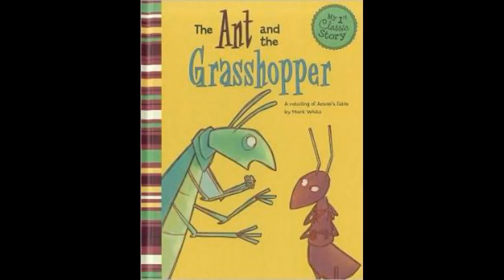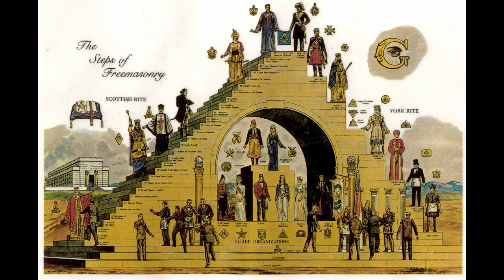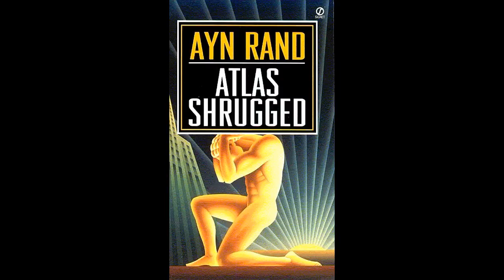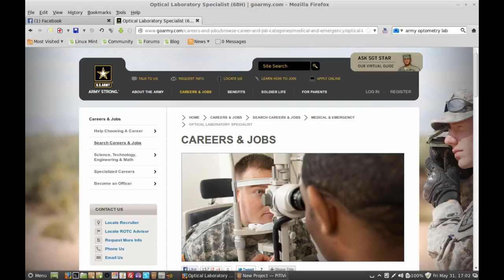Gynocentricism and the wisdom of Freemasonry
Don't think this is one of my most recent recordings, because I made the audio recording on April 17th of 2013, but I just now got around to finishing the video.  I got lots of projects to work on and this slows me down on making videos.  This recording was from a day in a female-dominated workplace and is a situation that I find myself in on a somewhat frequent basis.

The first part was recorded while I was at work on my break in the break room.  Then I resume the recording as a rant later on after I got home from work.  Some of the learning lessons that I talk about are the Ant & the Grasshopper from Aesop's Fables, Atlas Shrugged, along with Freemasonry as a uniquely male space of higher learning in wisdom for men.  Other parts in this video include me ranting about selfishness and universal human nature but how it is uniquely manifest based on gender because of a differential in treatment among the genders, of course resulting from biological reproductive differences.

In this video, I give my personal view of Freemasonry because of what I see it for.  I view Freemasonry as a positive thing, especially for men because of it's rich effect that it provides potentially for the male mind.  I see Freemasonry as a modern-day carrier of the ancient mysteries of the human mind.  But that's what I see it for and I am not and have never been a Freemason at the time of making this video.  I see Freemasonry as a positive thing and the hate against it is something that I think has occurred because of Gynocentricism and ignorance.